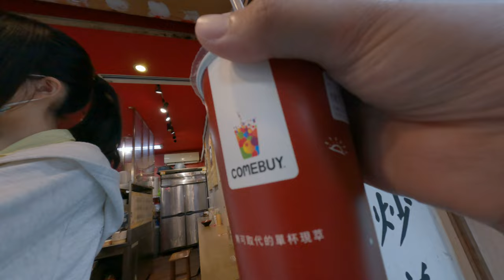COMEBUY超難歌媽媽喝到姊姊臭臉問號熱飲用吸管神操作我媽媽給他3種大抱怨歡樂台灣手搖飲玫瑰普洱媽媽絕對不優體驗新的口味台妹台灣人信義區路邊採購手搖飲品逛街日常生活家庭妹妹問號台北台灣美食推薦